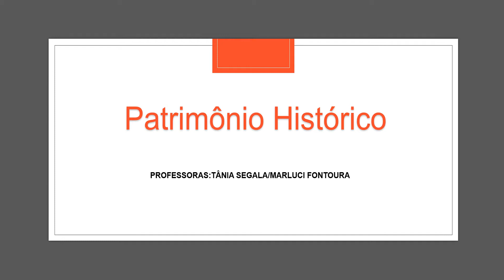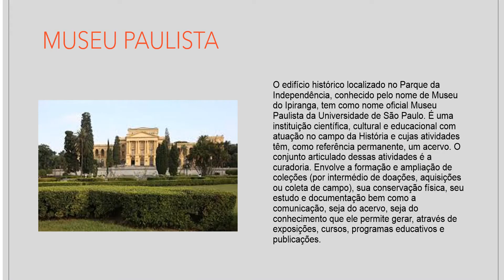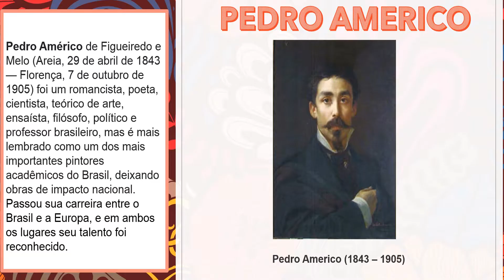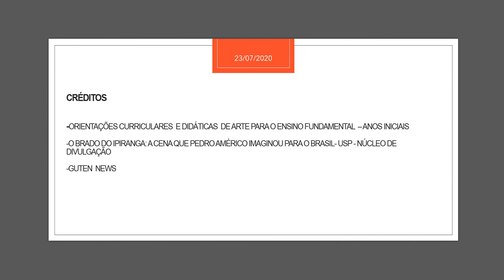ATIVIDADE 5 5° ANO PEDRO AMÉRICO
Arte e Língua Portuguesa